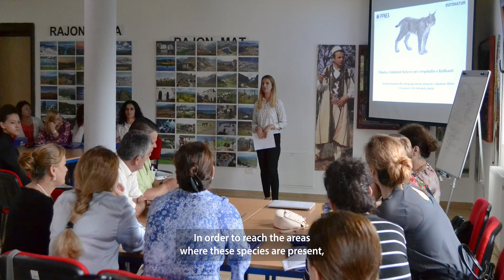Saving the Critically Endangered Balkan Lynx | Ep. 2 Rewilding the Iron Curtain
With fewer than 50 individuals left, the Balkan lynx is on the brink of extinction. Bledi and his team from PPNEA reveal the challenges they face in protecting the Balkan lynx and how the the Balkan Lynx Recovery Programme is working to safeguard the future of this vulnerable species.

Supported by National Geographic Society